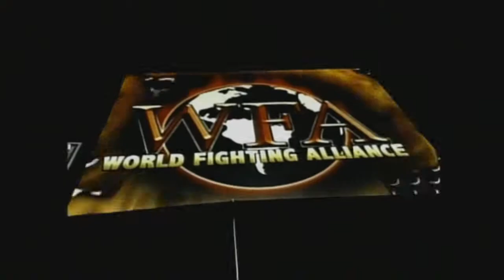UFC Undisputed 3 - Fedor Emilianenko Career Mode - Part 1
The first episode of my UFC 3 career playthough with Fedor Emilianenko :)